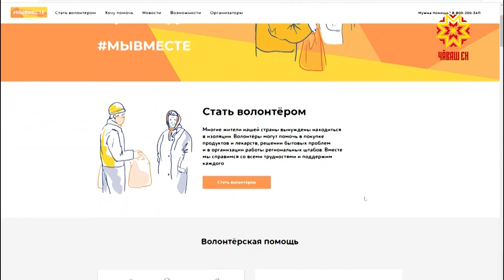Пулăшу пама хатĕр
Коронавирус чирĕ алхаснипе 65 ҫултан аслӑрах ҫынсене килтен сахалрах тухма сӗннӗ. Вĕсен чирлес хăрушлăх ыттисенчен чылай пысăкрах иккен. Апат-çимĕс е эмел туянмалла пулсан волонтерсем çитерсе пама хатĕр. Чӑваш Енре мур вăхăтĕнче ватă çынсене пулăшакансене хатӗрлеççĕ.